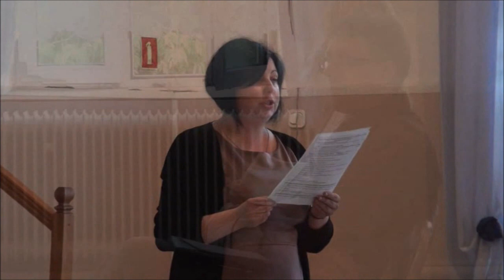Ruszył cykl spotkań z mieszkańcami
Z miesiącem wrześniem, rozpoczął się cykl zebrań sołeckich w naszej gminie. Jak na razie, spotkania odbyły się w Twardowicach i Myszkowicach. Podczas zgromadzeń mieszkańcy otrzymali informację z działalności Sołtysów i Rad Sołeckich, a Wójt Gminy -- Arkadiusz Ziemba przedstawiał zadania inwestycyjne jakie są lub były prowadzone na terenie poszczególnych miejscowościach w bieżącym roku.